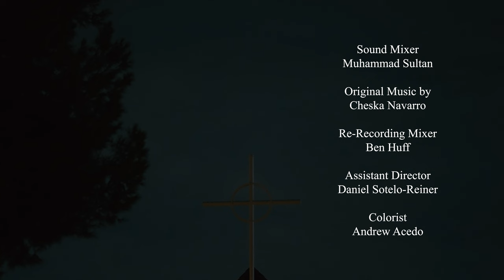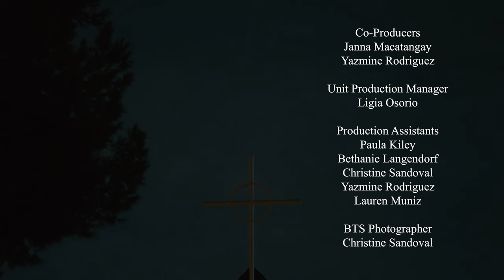Good Filipino Kids (dir. Andrew Acedo)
GOOD FILIPINO KIDS is a short film about two Filipino lovers with different upbringings who struggle to fulfill cultural and familial expectations, forcing them to face a crossroads in their relationship and individual identities.

A CineAsian Films selection, a curation site showcasing some of the best stories by and about Asians.

GOOD FILIPINO KIDS
Directed by Andrew Acedo

CREDITS
Director, Writer, Editor: Andrew Acedo
Producer: Ross Matlin
Cinematographer: Vonmay Mendoza
Composer: Cheska Navarro
Starring: Anaïs Noveras, Reden Magtira, Evyn Mirasol, Rhandy Torres, Julian Bataclan, Ina Dahilig, Camille Aragon, David De Vera, Benito Acedo, Jesseal Amelia, Mitch Balderian, Odessa Lapidario, Rafael Ortega, Arrad Rahgoshay

Reproduced on this channel with permission of the filmmaker.